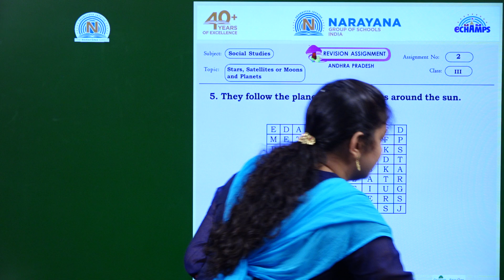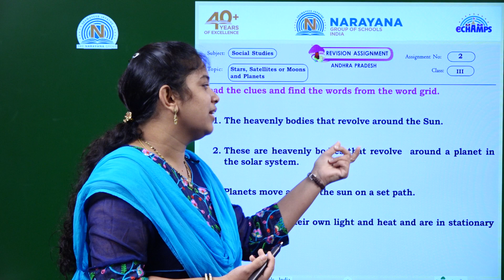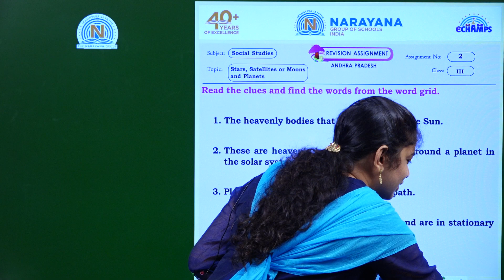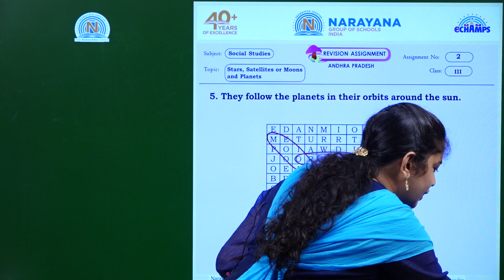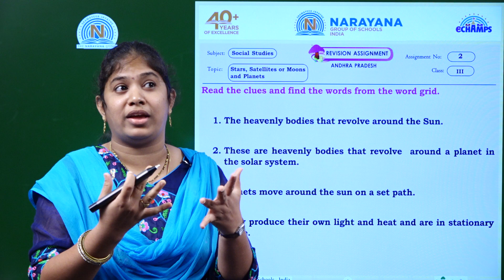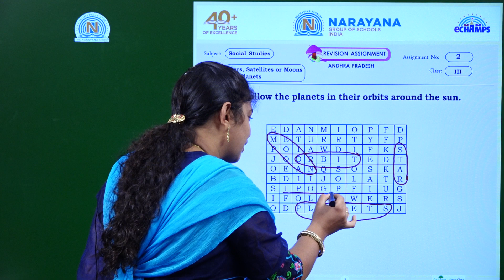11TH JUL AP CLASS III SOCIAL ASSIGNMENT 2 KEY